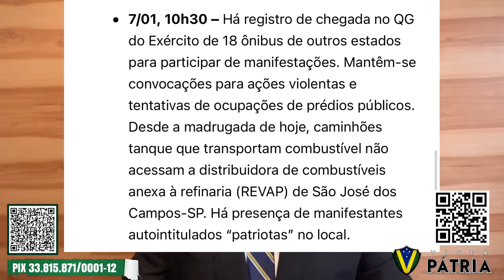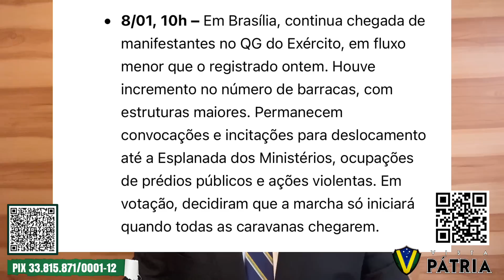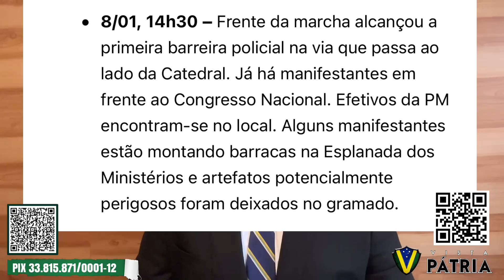COMPROVADA OMISSÃO DE FLÁVIO DINO E GONÇALVES DIAS | VPN 11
A omissão dos representantes do governo foram reveladas pela Folha de São Paulo.

Colabore com o Vista Pátria:
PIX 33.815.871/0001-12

ou

Ag 3204
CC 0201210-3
Allan Frutuozo da Silva
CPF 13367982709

(Allan Frutuozo)